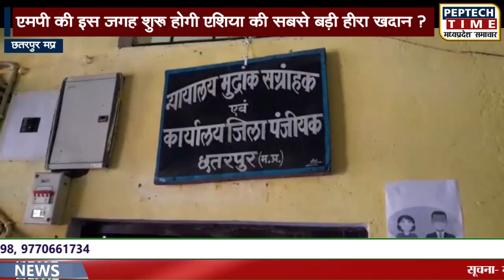एमपी की इस जगह शुरू होगी एशिया की सबसे बड़ी हीरा खदान ?